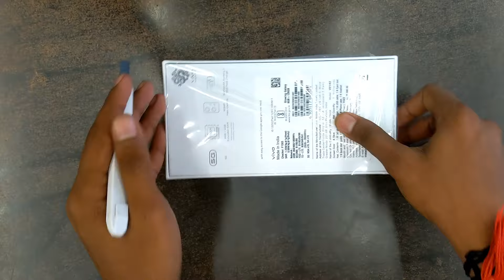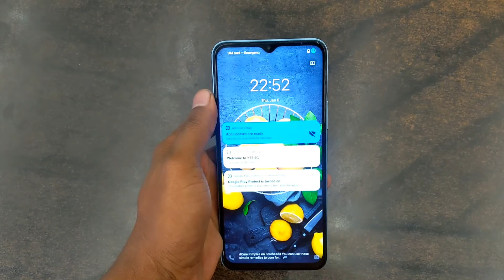vivo y75 5g unboxing | vivo y75 5g camera test | Review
vivo y75 5g unboxing in hindi,
vivo y75 5g review in hindi,
vivo y75,
vivo y75 price in india,
y75 vivo,
y75 5g,
vivo y 75,
y75,
vivo y75 5g mobile,
vivo y 75  mobile,
vivo y 75 5g,
vivo y 75 unboxing,
y75 5g vivo,